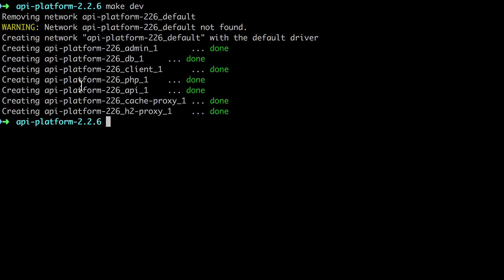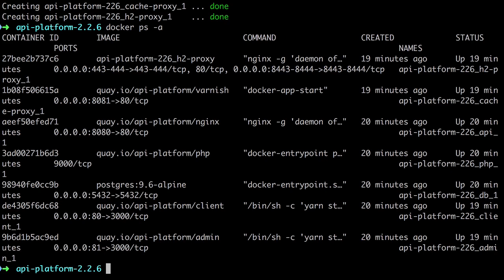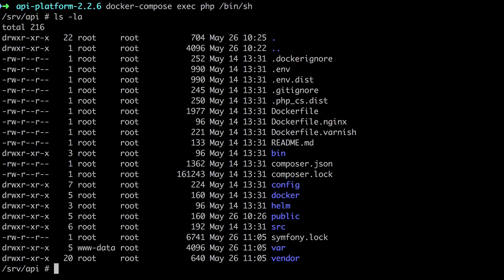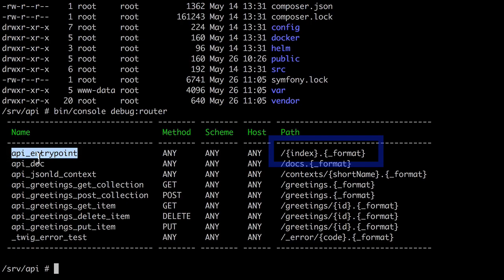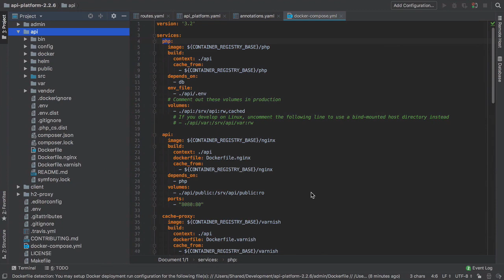Create Three Symfony Back Ends - Part #29 - The Entry Point in API Platform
We've now got a fresh installation of the API Platform up and running. As already mentioned, the API Platform is very much a full featured stack, so it stands to reason that out-of-the-box we will have various routes (or endpoints) that we can start playing with.

As also mentioned, whilst the API Platform is a Symfony project, it doesn't use MVC. Instead it makes use of the ADR design pattern. And this may throw you.